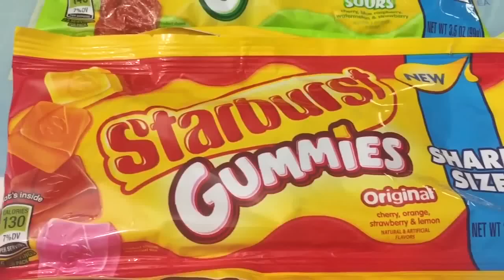Starburst Gummies (and Sours) Review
Today as we continue to try and bring you guys something unique in the review world, we are reviewing the NEW Starburst Gummies regular and Sour flavors
Come see us on our second channel
Check us out on Facebook